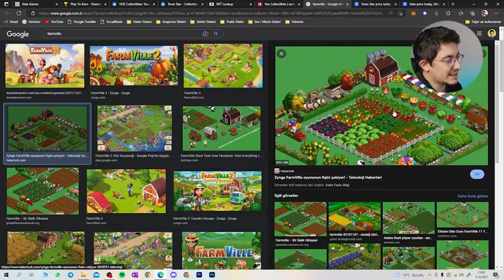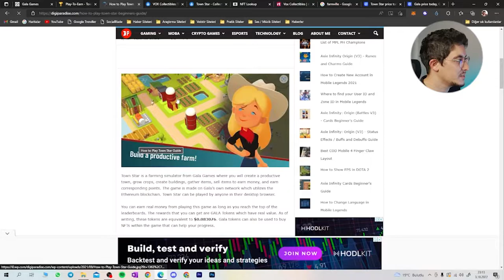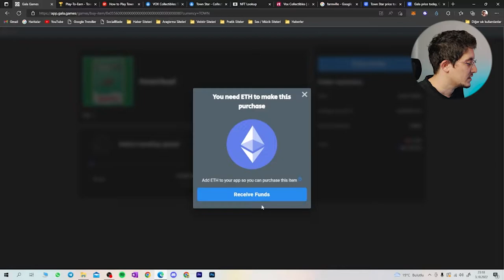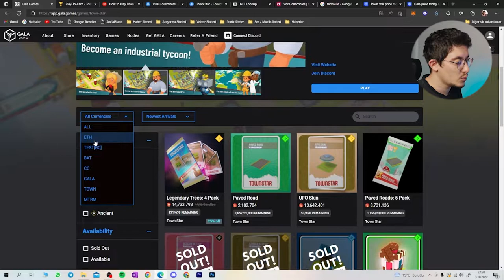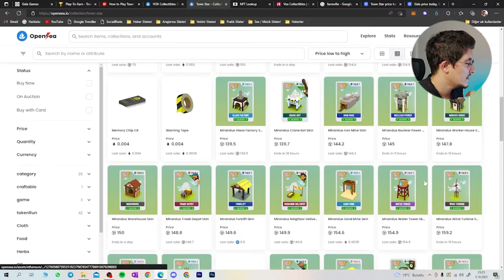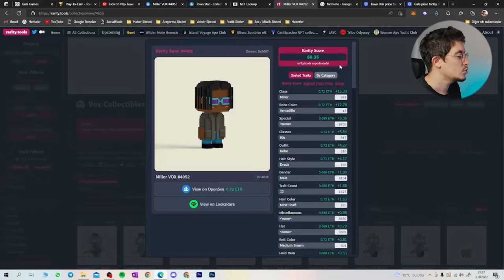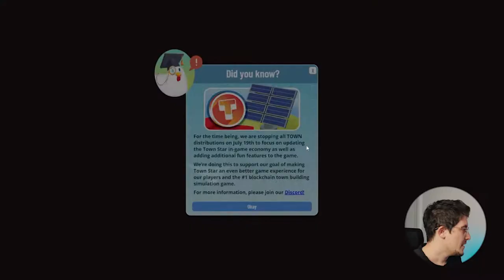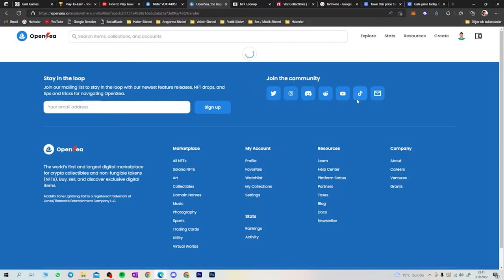Town Star Nedir ve Nasıl Oynanır? (Gala Games Oyunları) - 2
Play to Earn dünyası olarak inşa edilen Gala Games bünyesinde bulunan Town Star oyunu nasıl oynanır onu gösteriyoruz.

Blockchain teknolojisinin ortaya çıkması ve üzerine yapılan geliştirmeler ile birlikte bu teknoloji bir çok sektörü etkiliyor. Bunların çoğu ileriye dönük olarak hayatımızı hızlandırmak ve kolaylaştırmak üzerine. Blockchain teknolojisinin gelişim gösterdiği ve yenilik getirmeye çalıştığı alanlardan bir tanesi de oyun sektörü.

Biz bu oyunları Play to Earn oyunları diye adlandırıyoruz. "Play to Earn nedir" diyorsanız bunu, oynayarak para kazandıran oyunlar olarak da açıklayabiliriz. CoinTürk çatısı altında bu video ile birlikte Blockchain teknolojisi üzerine inşa edilen, oyun sektörüne farklı bir boyut kazandırmayı hedefleyen p2e oyunlar nasıl oynanır ve oynayarak nasıl para, NFT ve kripto para kazanılır onu göstermeye çalışacağız.

Bu video, Gala Games'e nasıl giriş yapıldığı ve oyun içi mekanikleri ile Gala Games üzerindeki yeni oyunları tanıma üzerine bir içerik olacak. İkinci oyun olarak Town Star nasıl oynanır onu göstermeye çalışacağız.